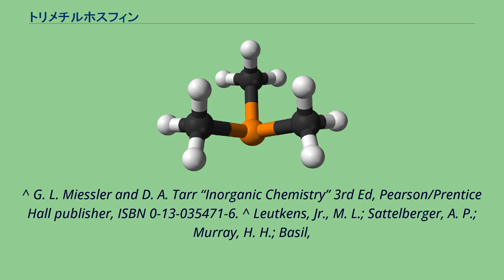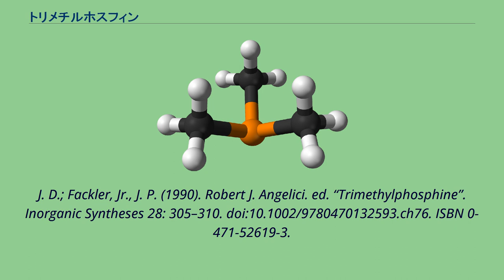トリメチルホスフィン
トリメチルホスフィン (trimethylphosphine) は、化学式が P(CH3)3 の有機リン化合物である。
省略して PMe3 とも書かれる。
無色の液体で、アルキルホスフィンに特有の強い不快臭を持つ。
アンモニアやホスフィンに似た C3v 対称のピラミッド型分子である。
円錐角は118°。
グリニャール試薬と亜リン酸エステルの反応によって合成される。
トリメチルホスフィンは多くの金属と錯体を形成する配位子である。
^ G. L. Miessler and D. A. Tarr “Inorganic Chemistry” 3rd Ed, Pearson/Prentice Hall publisher, ISBN 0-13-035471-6. ^ Leutkens, Jr., M. L.; Sattelberger, A. P.; Murray, H. H.; Basil,
J. D.; Fackler, Jr., J. P. (1990). Robert J. Angelici. ed. “Trimethylphosphine”. Inorganic Syntheses 28: 305–310. doi:10.1002/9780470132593.ch76. ISBN 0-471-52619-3.